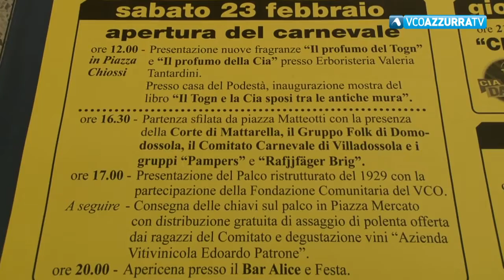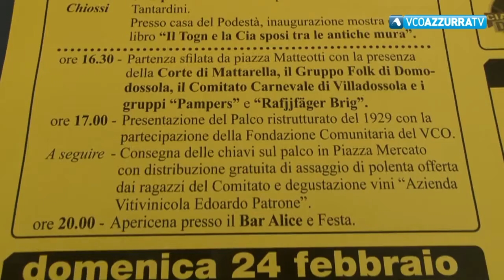Sabato parte il Carnevale Domese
19 febbraio 2019. La città sarà colorata di giallo, Municipio compreso. Presentazione dello storico palco ristrutturato. Tante le iniziative fino al 5 marzo